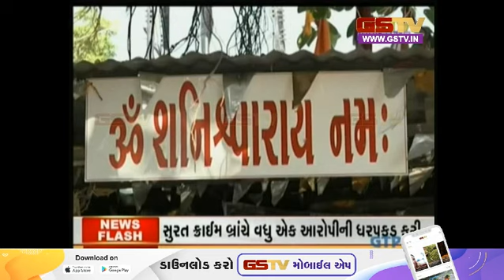ધર્મલોક : જુઓ અમારી ખાસ રજૂઆત (27-05-2023) | Gstv News